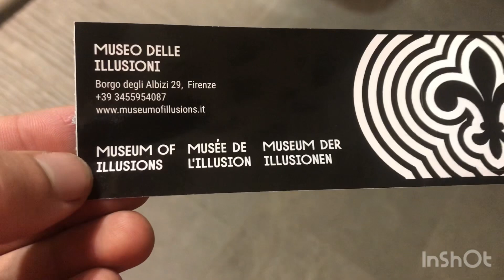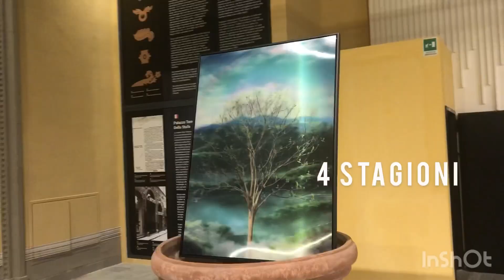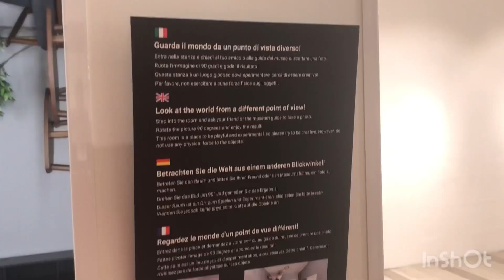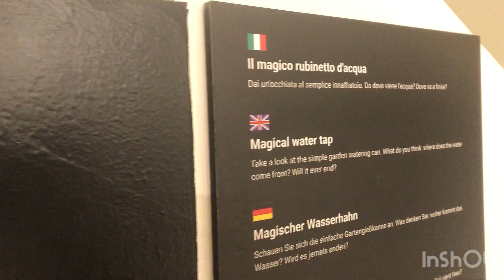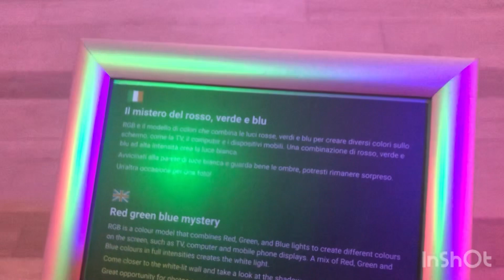VLOG: Museo delle illusioni